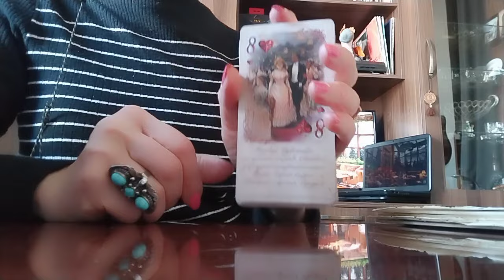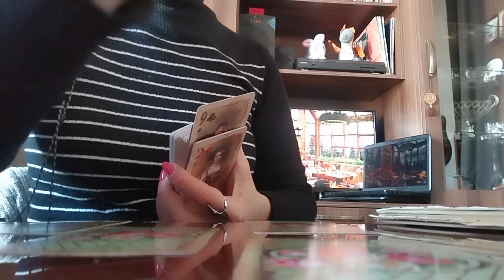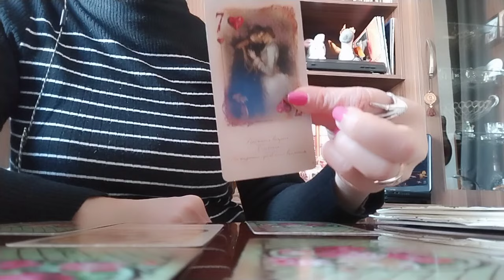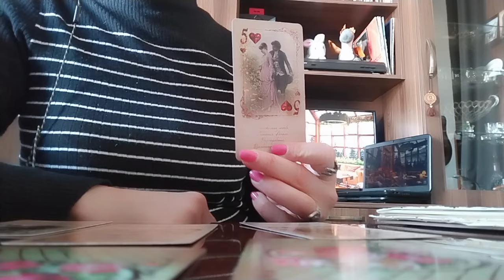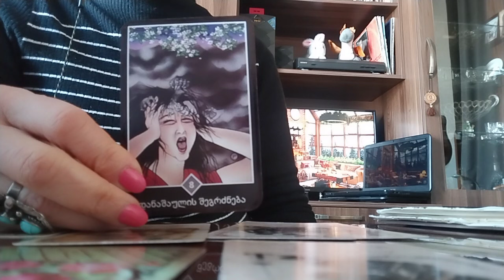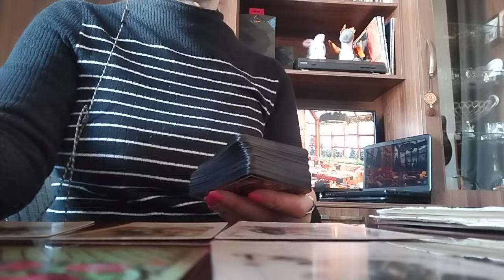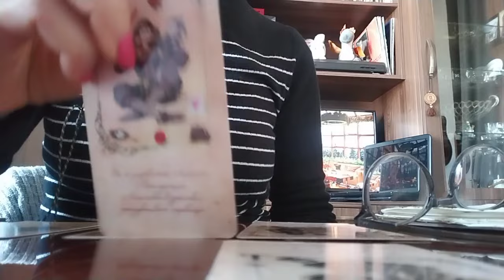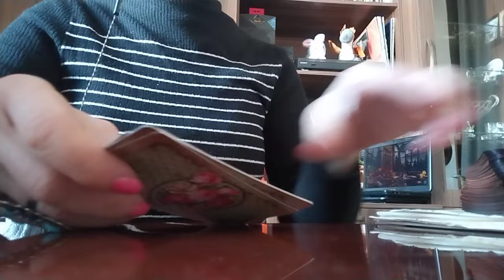ტაროს გაშლა ეჭვიან და აგრესიულ პარტნიორზე!👩‍❤️‍💋‍👨🌟